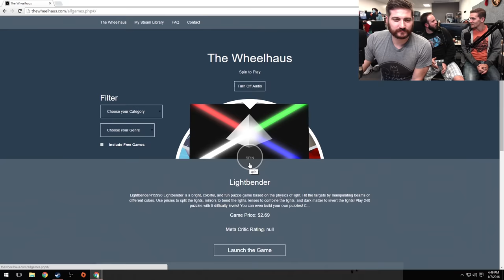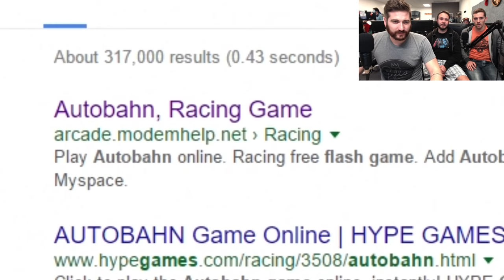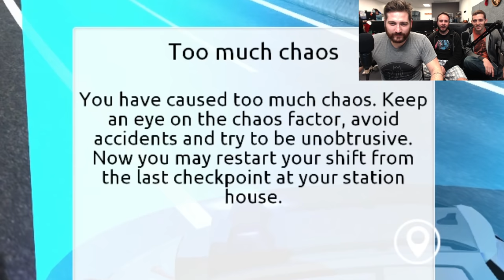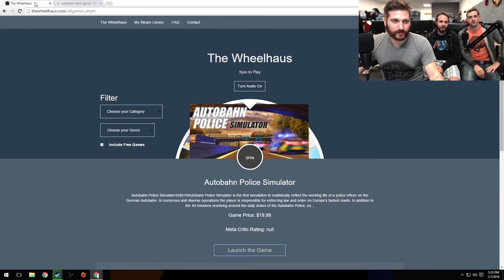COP A FEEL - Wheelhaus Gameplay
PARENTAL ADVISORY: do not allow your children to watch this episode of Wheelhaus if you or your family is offended by the following:

Comedy

The rest of you can watch.